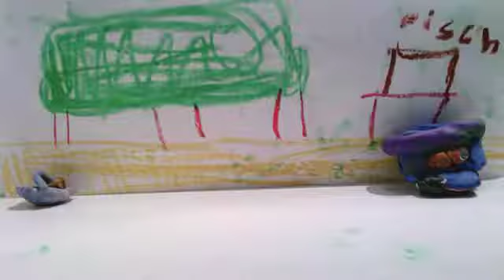190728 Die Raupe und das Essen Freya